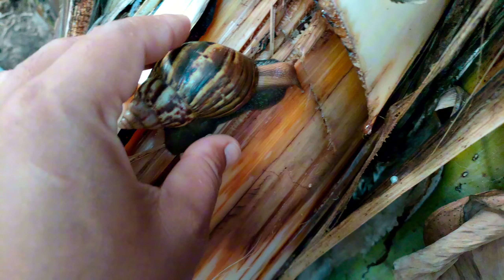MENCARI DAN MENANGKAP KELOMANG SIPUT, SIPUT BEKICOT, KEONG, KURA KURA SULCATA, KURA KURA AIR, IGUANA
ikanwarna-warni
ayamwarna-warni
kura-kurasulcata
kura-kurabrazil